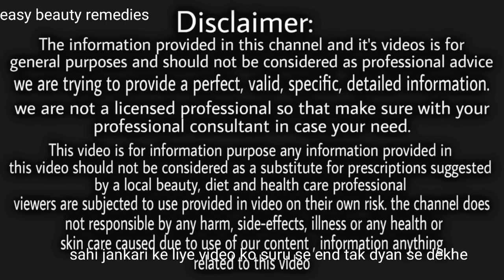7 दिन में 10 kg वजन बढ़ाये, दुबले-पतले शरीर को तेजी से मोटा होते देखे, weight gain fast in hindi